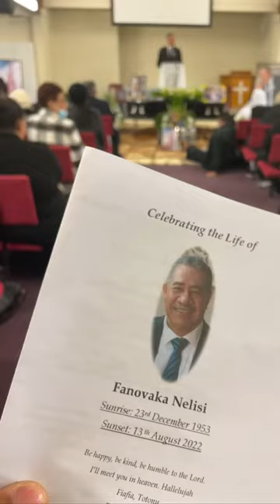2 days ago on the 19.08.2022 we had the honour too livestream the funeral of Fanovaka Nelisi . . .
2 days ago on the 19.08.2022 we had the honour too livestream the funeral of Fanovaka Nelisi
The church was a full house, and had so many people outside that were unable to come in who attended too pay there respects to Fanovaka. We also had so many people join us via livestream from around the work to also pay there respects also, from Hong kong 🇭🇰, Samoa 🇼🇸, Tonga 🇹🇴, USA 🇺🇸, Australia 🇦🇺, Niue 🇳🇺 & locally here in Aoteroa Nz 🇳🇿
Once again great to be working alongside top class funeral directors & Fiona Tainia Bakulich.
Livestream |
Funeral directors | & Fiona Tania Bakulich
Follow 👉🏽 to our lastest content